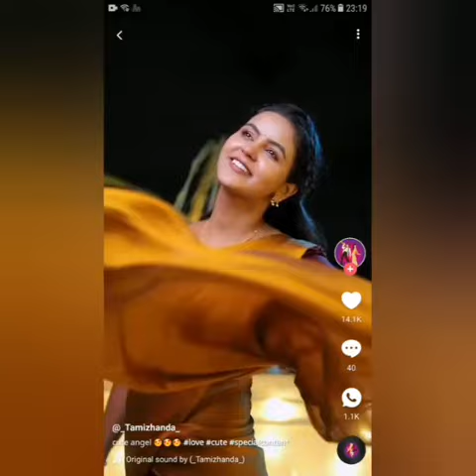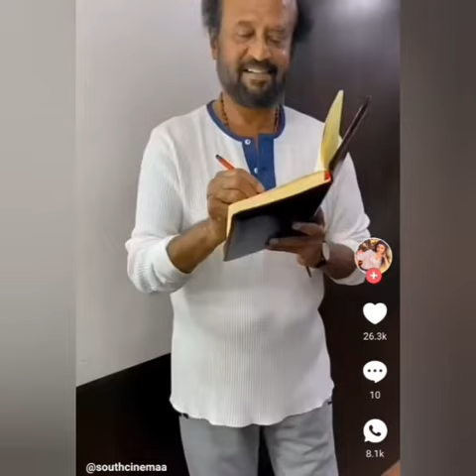actress new video collections viral serial actress